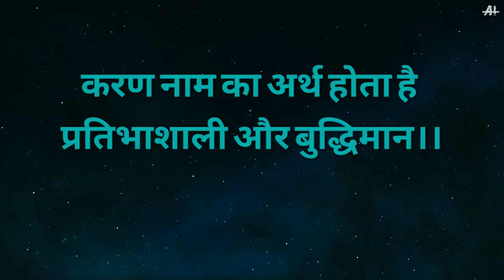Karan nam ka arth, Rashi aur jyotish| करण नाम का मतलब।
is video mein aap karan nam ka arth Rashi aur jyotish ank janenge.